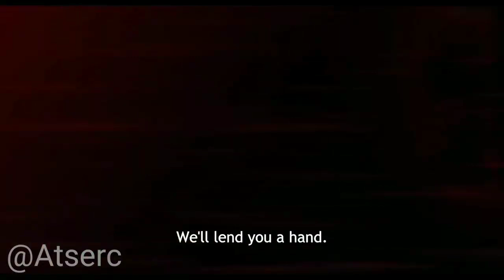[มัง​งะ​จีน​]​ กลุ่ม​แชท​พระเจ้า​สุด​เกรีย​น​ ตอนที่​150